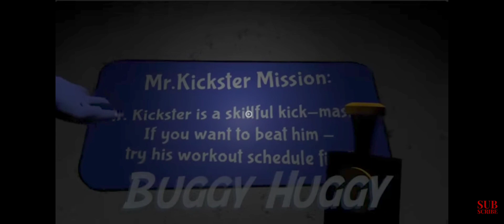Mr kickster vs sheriff toaster